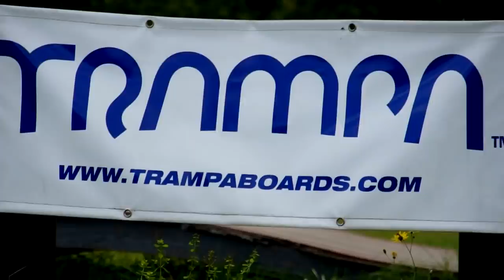Belgium Open 2011 the Movie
Belgium Open 2011